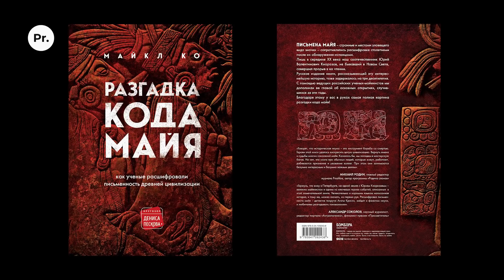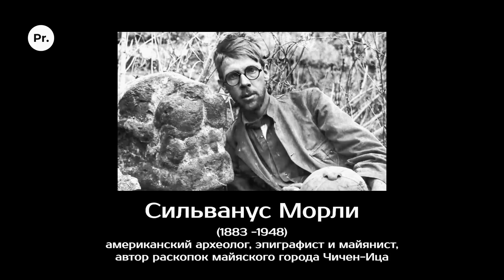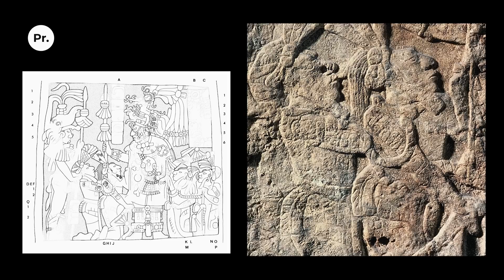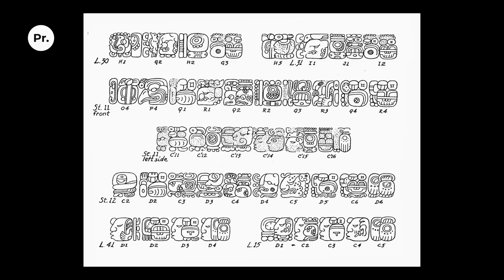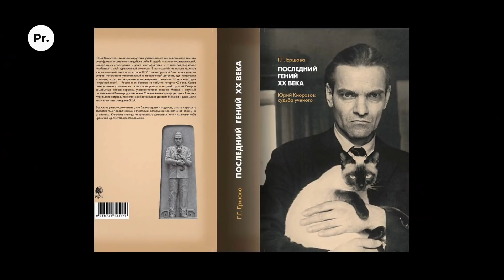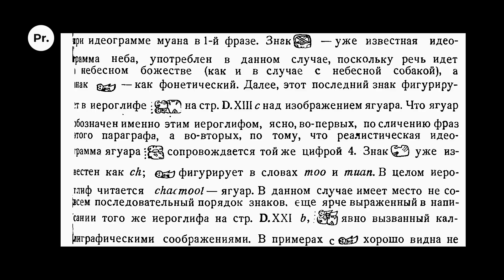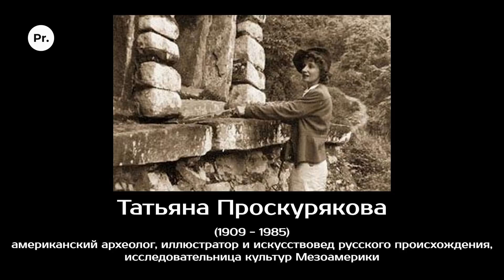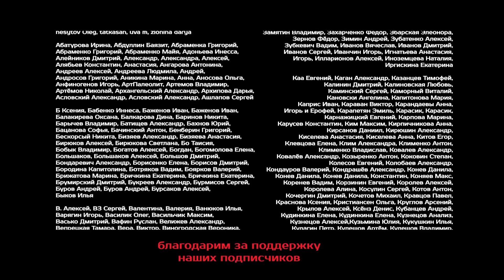Разгадка кода майя. Почему мир не сразу принял открытие Кнорозова? Дмитрий Беляев. Родина слонов 307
Премьера нового сезона "Родины слонов"! Столетиями цивилизация майя была всего лишь поросшими лесом загадочными руинами где-то в глубине джунглей Центральной Америки. О создателях этих монументов не было известно практически ничего. Над расшифровкой письменности майя бились больше ста лет, но безуспешно.

Однажды молодой советский историк заявил, что он нашёл ключ к текстам майя, ключ к дверям истории целой цивилизации, рисковавшей сгинуть в забвении. Но… ему никто не поверил.

Новый 307-й выпуск «Родины слонов» с участием майяниста Дмитрия Беляева, кандидатa исторических наук, доцента Мезамериканского Центра им. Ю. В. Кнорозова Исторического факультета РГГУ мы посвятили нелёгкой судьбе Ю. В. Кнорозова, основоположника современной (причём не только российской) майянистики.